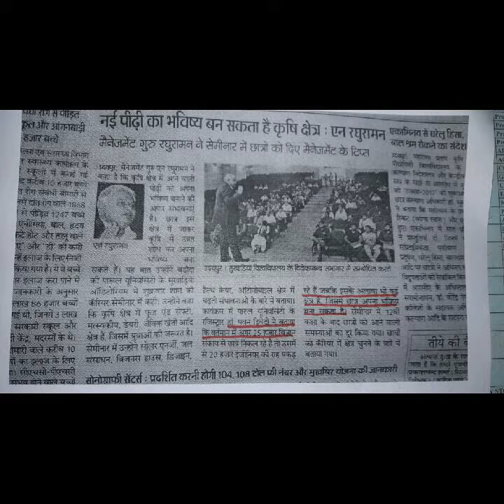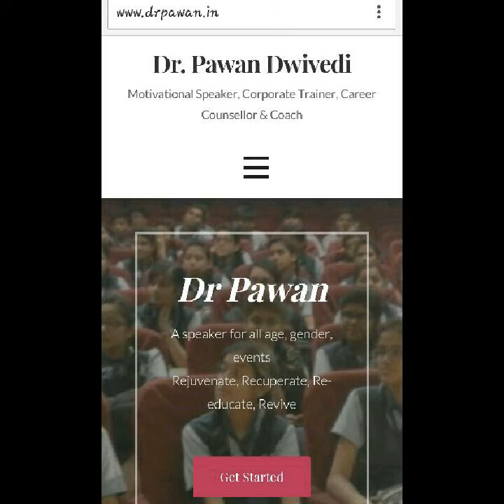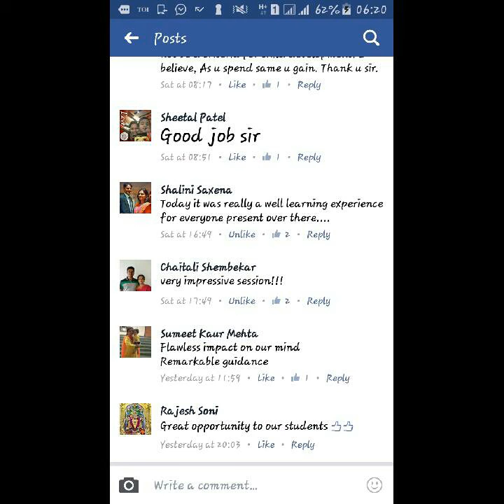Execution, Ideation and Entrepreneurship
Execution matters more in business. Learn from surrounding and nearest successful entrepreneurs.